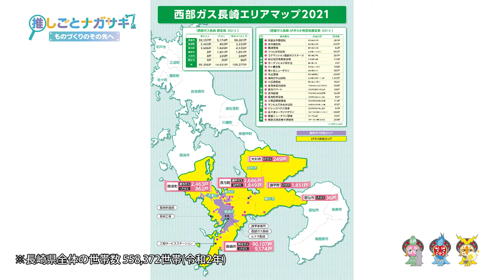【推しごとナガサキ～ものづくりのその先へ～】西部ガス長崎：就職促進番組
▼西部ガス長崎（株）採用ページ